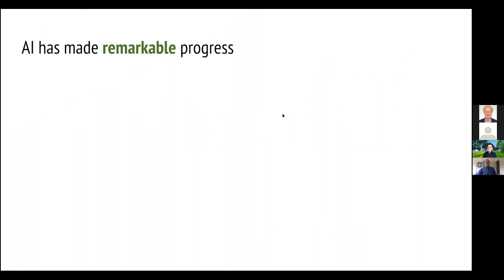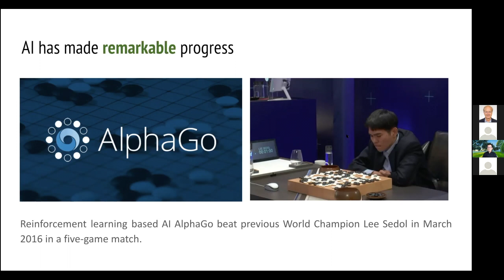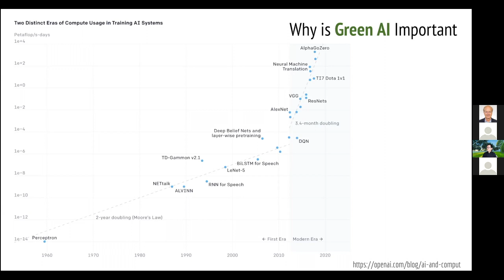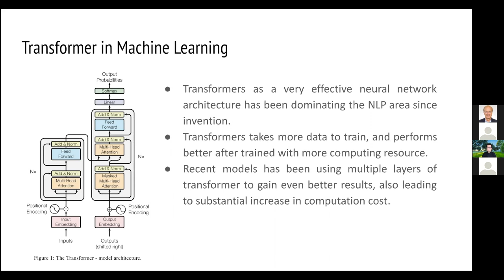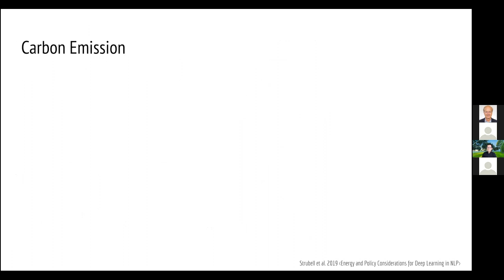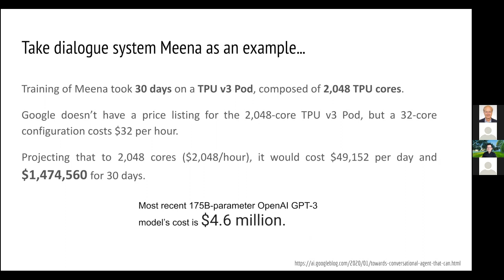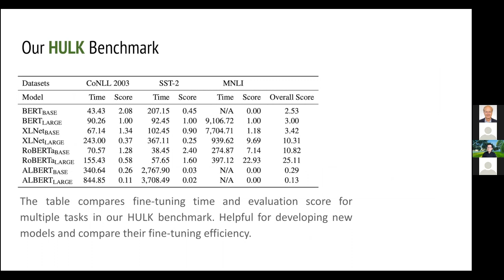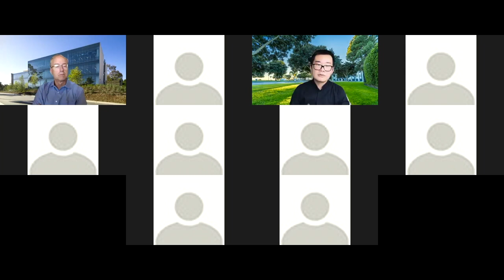Towards Dramatically Reducing the Carbon Footprint of Machine Learning - William Wang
UCSB Institute for Energy Efficiency's Emerging Technologies Review (Day 1)
October 2, 2020 - Virtual Zoom Event
Speaker: William Wang, UCSB